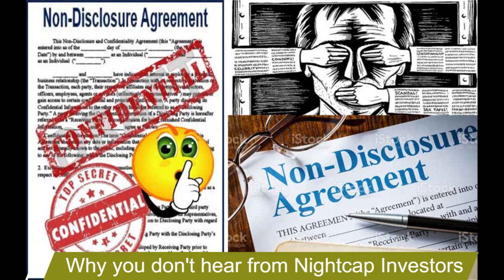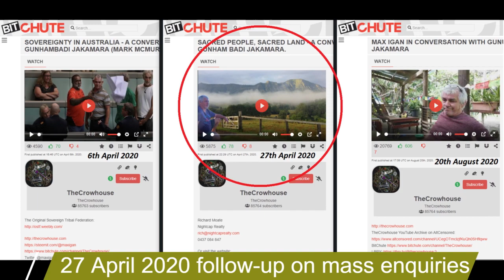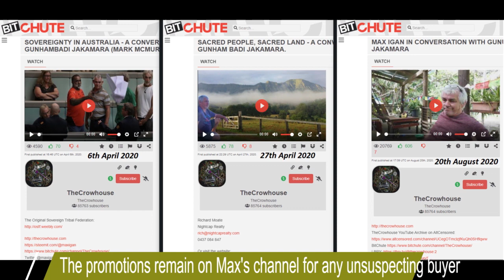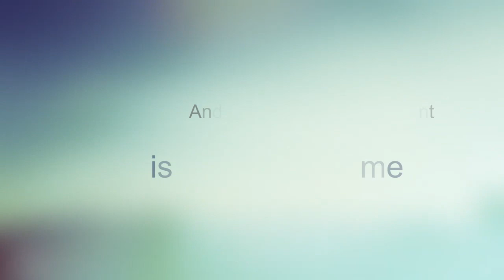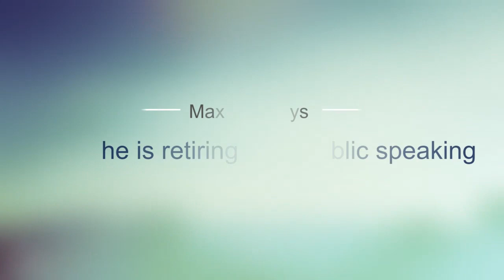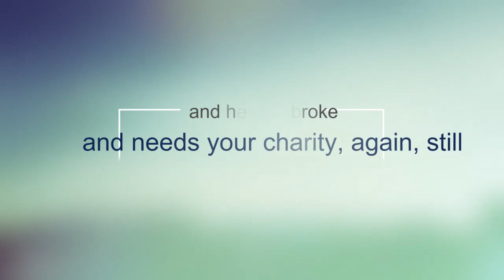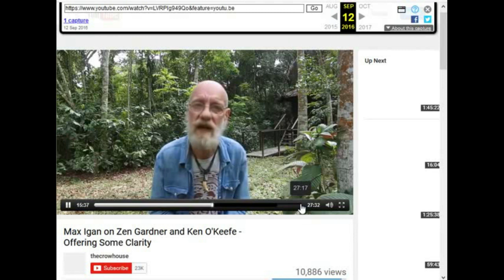Max Igan asks Nightcap investors to contact him & Max reveals his real name & Wise account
Max Igan is scared a sociopathic woman is right, so scared he asks Nightcap investors, is it really true, is the DA a bust and the commercial closed?

Part 1 is asking for Nightcap investors to contact him, and reassure him they aren’t getting ripped off or living off of empty promises.

Part 2 comes from a few days ago, when Max Igan revealed his real name.  In a big lead up to it, he reveals his real name.  Then goes into how hard life is without getting others money, so he tells he has one last bank account left – and the only reason Max revealed his real name is because the only bank account he can receive money in, is in his real name.

Part 3 goes back to 2016 when Max threw his good mate Ken O’Keefe under the bus, in the pyramid scheme, to avoid his own part in the scheme – also at a time when he defended Zen Gardener, who had just come out as the head of PR for the cult the Children of God.  Max defended jumping to conclusions about all those activities with minors that shouldn’t have occurred.  Please give Zen a chance to explain himself, we need proof at least before we lynch him, and we need a fair trial.  Zen confessed his involvement and Max needs proof – now think about how many Max has said to lynch because they are pedos, without one shred of proof.  Why does he defend Zen who confesses and call to lynch others when he has no proof he is even right?

I could have included Max’s beam experience, tripping out on something, flat earth, missed his ride, but no, he was a targeted individual and ‘they’ were trying to flip his personality.  Just like ‘they’ were going to set him up for some false flag event to discredit the freedom movement, so he ran to Mexico.  We could also mention re-writing history to the mudfloods and Tartaria and promoting the holocaust was fake and the symbol isn’t bad, it’s okay to flash around the swastika or the black sun, hey Pete?

And why do banks close down accounts in fake foundation names, run by fake named people, who confess have never paid taxes in their life?  An income is an income unless you are Max, then it isn’t tax fraud, it’s grateful people sharing what they can – and sells T-shirts at set price donations, but doesn’t sell anything.  The biggest or smallest crooks are undone by tax evasion.  Funny how they run to countries with no extradition or difficult extradition.

So, are Nightcap investors happy, can you tell Max without breaching your NDA?